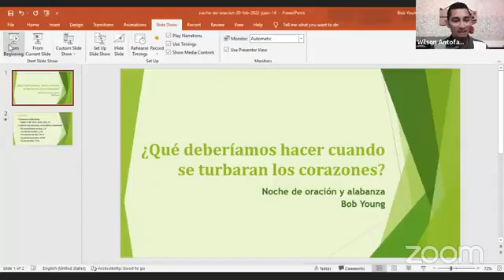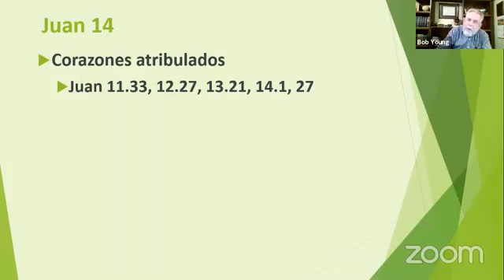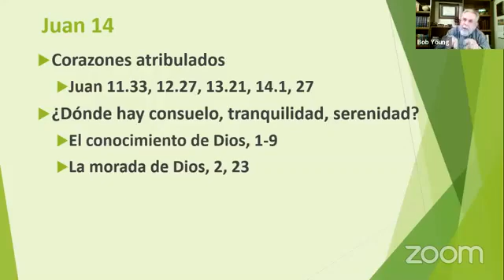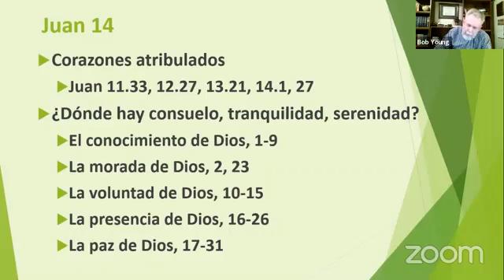Antídoto a Corazones Turbados (Juan 14)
(Estudio dictado 20 de febrero 2022, en el grupo en linea, "Unidos en Oración y Alabanzas")
Tres veces, Juan utilizaba la palabra "turbado" para describir el espíritu, el alma, y el corazón de Jesús (Juan 11, 12, 13). Luego Jesús decía a sus discípulos, "no se turbe vuestro corazón." En este video explico las razones para que nuestro corazón no esté turbado en medio de dificultades multiplicadas.